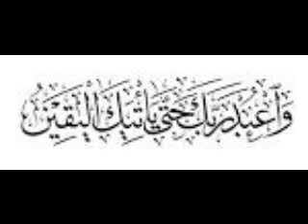La fin de chaque être humain- Cheichk Mamadi Sidibé de Man R C I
Audio islamique WhatsApp et Télégramme 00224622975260